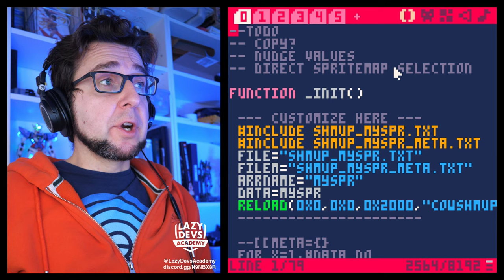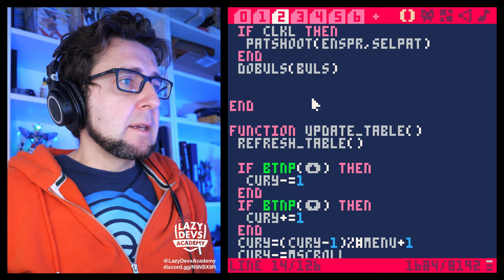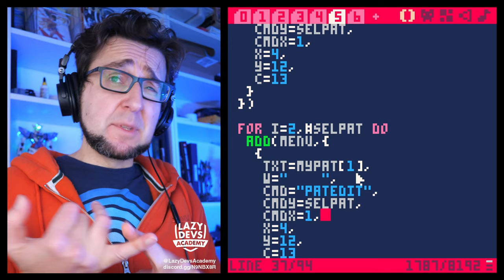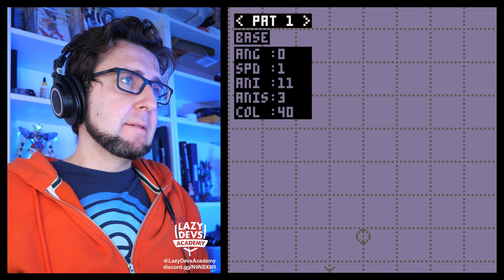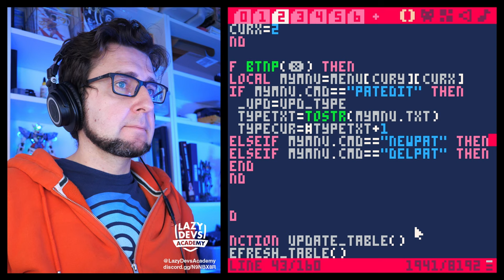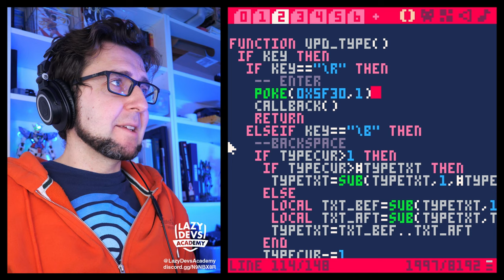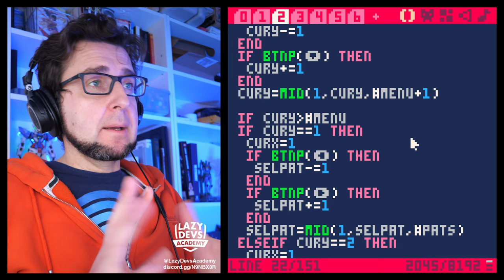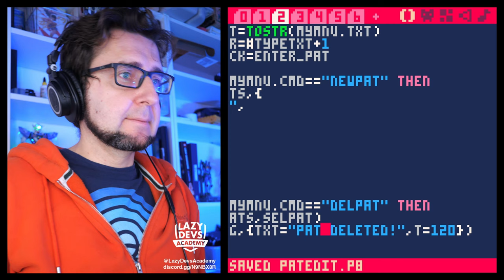Making an Advanced Shmup #61 - Pattern UI - Pico-8 Hero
0:00:00 Intro
0:02:24 Selecting Patterns
0:07:08 Buttons
0:16:03 Cursor
0:18:39 Editing Values
0:25:23 Create and Delete
0:34:21 Doggie Zone
0:35:38 Ko-fi